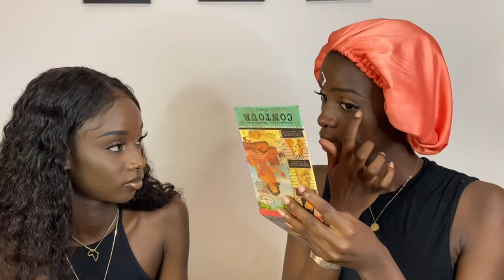MA COPINE ME TRANSFORME EN ELLE || MATY’S CHANNEL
HELLOOOO TOUT LE MONDE 🤎

Je vous poste cette vidéo avec Maguie puisque certaines ( plusieurs 💀) personnes me l’ont demandé dans mes dms Instagram. J’espère qu’elle vous plaira.

Suivez moi et faites parti de la famille🤎

Vidéo filmée et montée par : Maty Diop
Camera utilisé: IPHONE 11
Montée avec: IMovie